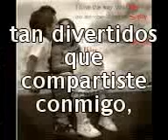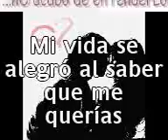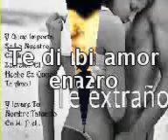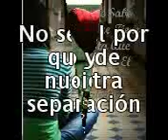LOCURA AUTOMATICA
ESTE FEU UN VIDEO CREADO POR SU SERVIDOR, ESPERO QUE SEA DE SU AGRADO, CON MUSICA DE FONDO DE EDIIE DEE INTERPRETANDO CON EL TEMA: LOCURA AUTOMATICA.